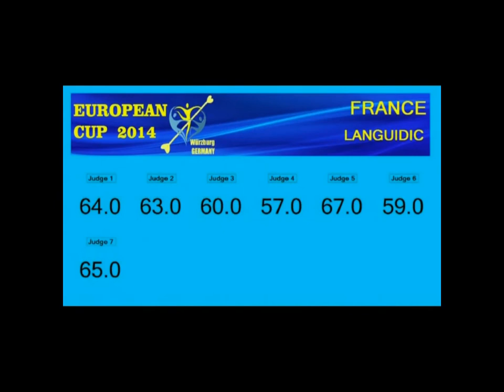EC 2014 - Wurzburg - Junior Team - Languidic - France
Coupe d'Europe de Twirling Bâton 2014
Wurzburg (Allemagne)
Catégorie Junior Team
1ère : Languidic (France)